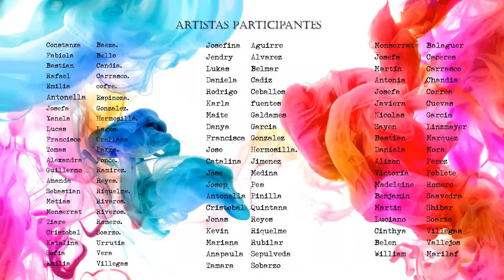Primera Exposicion 2021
Trabajo de artes visuales realizado por alumnos de 5°,6°,7° y 8° Basico,
Colegio Marta Colvi Andrade
Coihueco
Ñuble
Chile